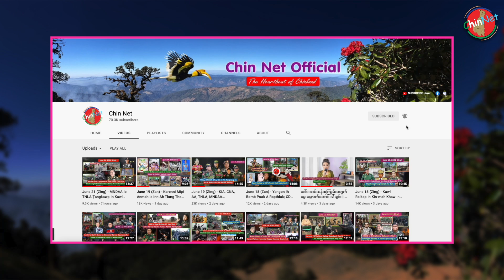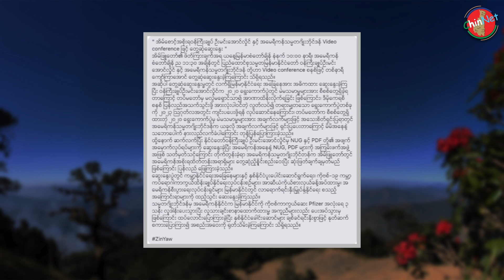Aug 7 (Zing) UN Palai U Kyaw Moe Tun That Tumtu FBI In Kai Ngah Zo; PDF In Thlingthlatu Kap That